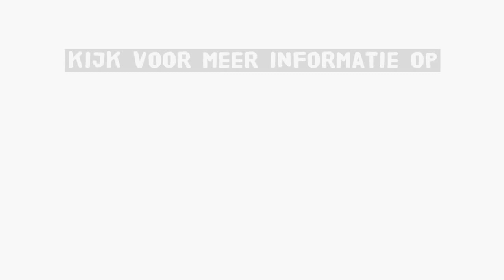MBO Amersfoort MBO Utrecht Voorlichting Topsportregeling Topsport en een mbo opleiding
Ga je fulltime leren of combineer je je opleiding liever met een baan? Wat je ook kiest: bij MBO Amersfoort en MBO Utrecht leer je meer dan een vak!

De Topsportregeling: Wat betekent dat voor jou?

Op MBO Amersfoort en MBO Utrecht leren studenten meer dan een vak. Welke opleiding jij ook kiest, MBO Amersfoort en MBO Utrecht begeleiden studenten in hun opleiding én in hun sportieve carrière. Jou zien we graag op je best en we proberen je daarbij te stimuleren om je talenten ook aan de buitenwereld te tonen. Voor topsporters is er daarom een regeling.

Deze regeling biedt:
• Begeleiding bij het plannen van je opleiding door een topsportcoördinator
• Uitstel of verplaatsing van toetsen als jouw wedstrijdschema daar om vraagt
• Gebruik van de allround faciliteiten van Fit Academie Bokkeduinen
• Een topsportcoördinator die je altijd kunt spreken
• Speciale trainingen
• Extra ondersteuning zoals een fysiotherapeut en begeleiding van een sportarts
• Initiatieven op het gebied van sportpsychologie en voedingsadvies

Sport- en schoolprestaties gaan goed samen

Om het maximale uit een sportcarrière en een opleiding bij MBO Amersfoort of MBO Utrecht te halen zet onze topsportcoördinator daarom met iedere topsporter een eigen traject op. Trainingen, stages en wedstrijden in binnen- en buitenland worden optimaal binnen het onderwijsprogramma ingepland. Wanneer kom je in aanmerking voor een topsportregeling? Je persoonlijke (sport-) situatie bepaalt de mate waarin je van bovenstaande voorzieningen gebruik kunt maken. Tijdens het intakegesprek worden de studenten geïnformeerd over de statustoekenning van het NOC*NSF. Indien je als student van MBO Amersfoort of MBO Utrecht in aanmerking wilt komen voor een topsportstatus, dien je je eerst aan te melden bij het Olympisch Netwerk Midden Nederland of bij een Olympisch Netwerk bij jou in de provincie. Het Olympisch Netwerk bepaalt vervolgens jouw status (Belofte, Nationaal Talent, Internationaal Talent).

Navragen of jij kunt deelnemen aan de regeling, kan door contact op te nemen met onze